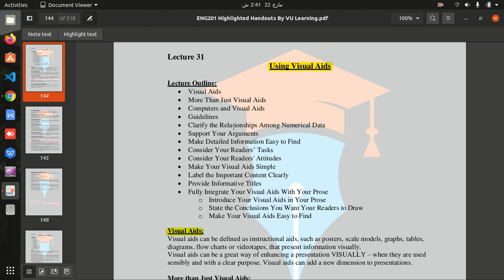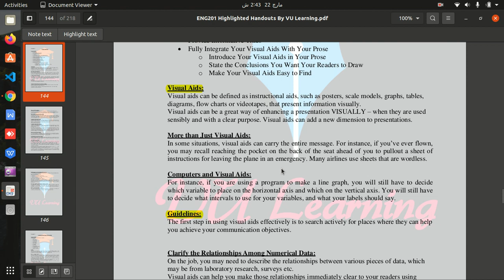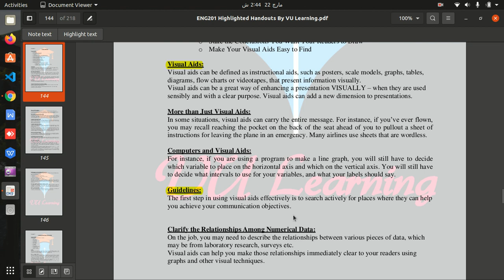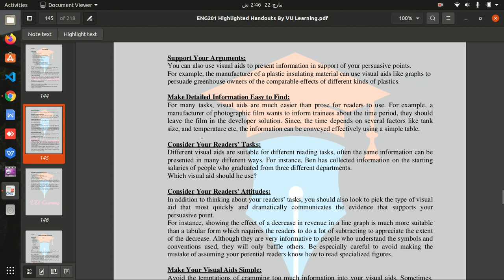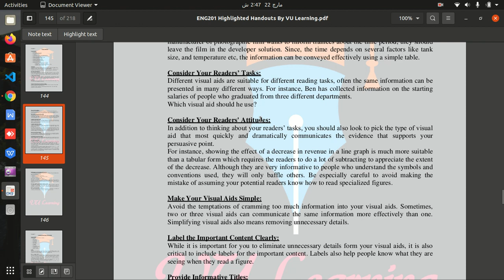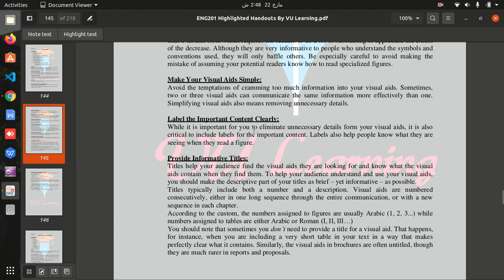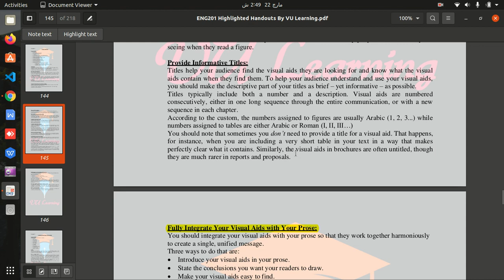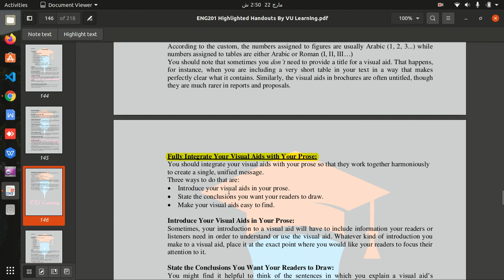ENG201 Lecture 31 | ENG201 Short Lectures By VU Learning | Prepared By Maria Parveen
In this video, I'm providing ENG201 Short Lecture 31.I've explained every Topic and also mention Topics that are Important for MCQs as well as for Subjective. I have Started "ENG201 Short Lectures" & I'll provide Midterm/Final_term Short lectures & All Quizzes/ Assignments Solutions as soon as possible So,
Eng201 Lecture 31 l ENG201 Short Lectures ll VU Learning
ENG201 Short Lecture 31 l ENG201 Short Lectures by VU Learning
Eng201 Lecture No 31 l ENG201 Short Lectures ll VU Learning
ENG201 Short Lecture 31 ll ENG201 Short Lectures by VU Learning

I hope everything is cleared in the video lecture but if you have any question then you can ask freely in the comment section and guys MUST

eng201lecture30 vueng201lecture30
VU ENG201 English Comprehensive
eng201 short lectures
eng201 Short lecture No 31
eng 201 Short lecture 31
ENG201 Lectures By VU Learning
eng201 all short lectures
eng201 by vu learning
eng201 with maria parveen
vu eng201 lecture
vu eng201 all lectures
Eng 201 lectures
eng 201 lecture no 31